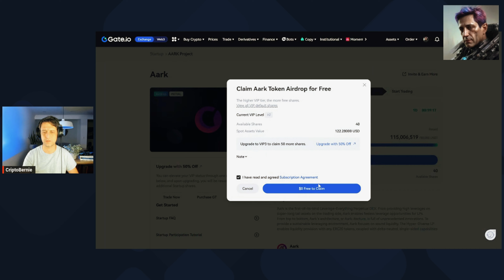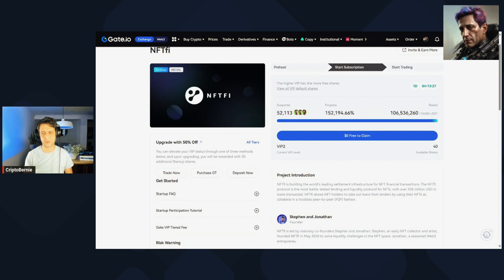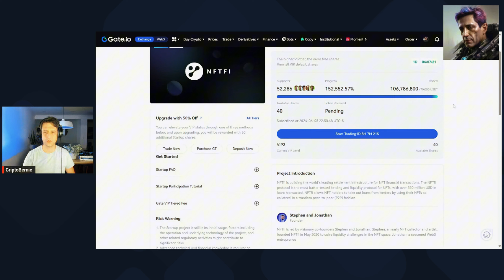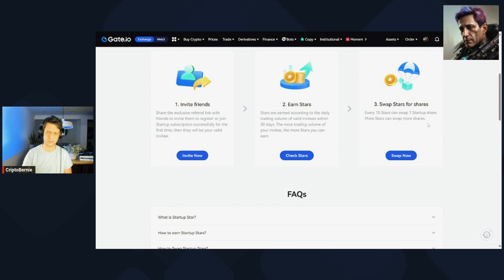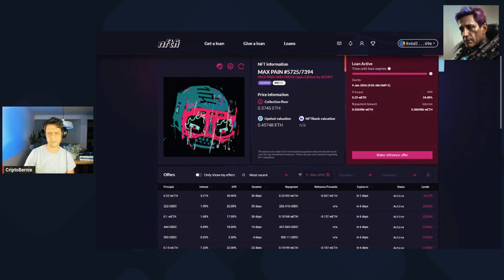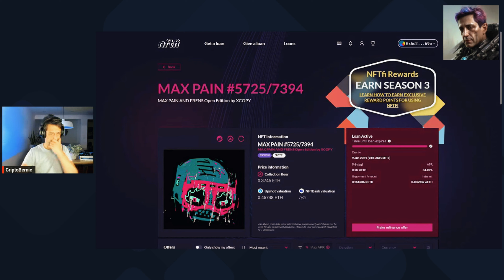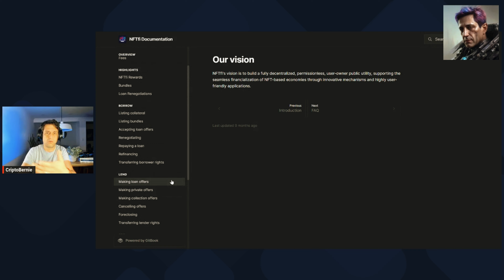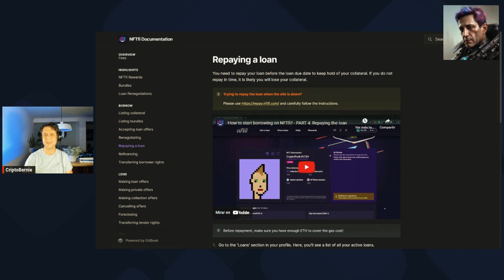Cómo logré usar mis NFTs para comprar Bitcoin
Los proyectos de Startup de Gate io traen unas alternativas interesantes y en este caso repaso el token NFTFi que se lanzara próximamente en el CEX. Es un token que llegara con todo el poder para ayudar a darle liquidez a los tenedores de NFTs.

Los invito a utilizar los links del programa de referidos:
✅ ZAP VAULTS, Código de referido: 8MBLB2

✅ ¡Únete a mí en el mundo de la minería! Regístrate usando mi enlace, crea tu minero virtual y empieza a ganar recompensas diarias en BTC. ¡Emprendamos juntos este viaje!

✅ Nueva Billetera Fría del tamaño de una tarjeta de crédito. Use el link para la compra de Coolwallet Pro : 👉